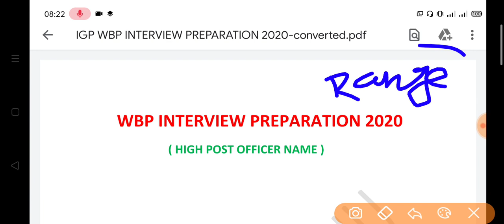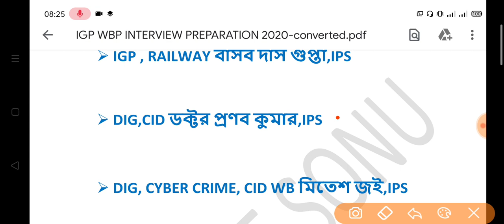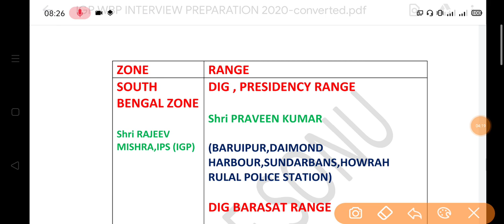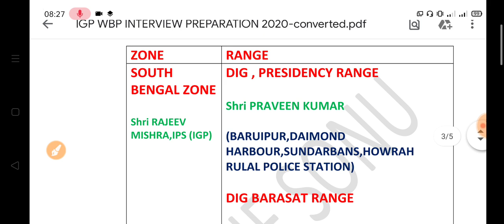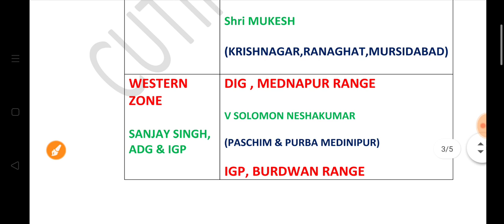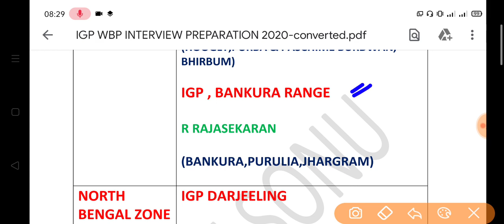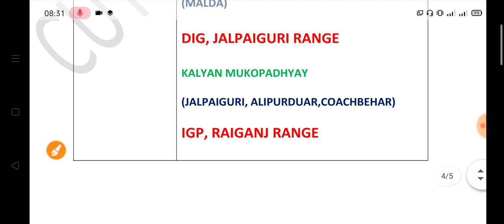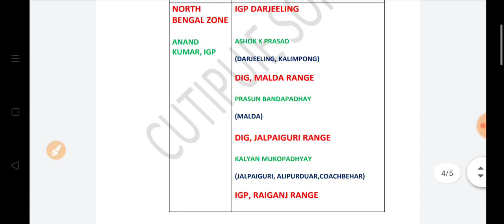WBP high rank officer name | WBP All Zone head & Range | POLICE station under range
WBP CONSTABLE EXPECTED CUT OFF 2020

WB POLICE ALL RANGE, ZONE HEAD
ALL POST HEAD NAME

WBP INTERVIEW PREPARATION VIDEO
VERY HELPFUL TO ALL WBP CANDIDATES

important for WBP CONSTABLE INTERVIEW...

thanks